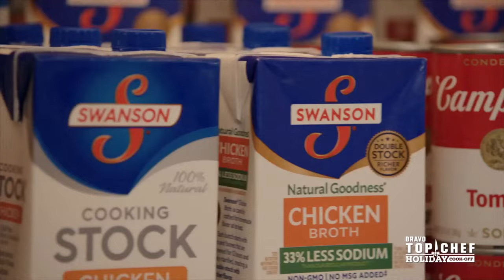Top Chef Alums Compete to Make Magical Holiday Dishes | Top Chef Holiday Special | Bravo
'Tis the season! Top Chef contestant Maria Mazon's unique twist on a white elephant gift exchange inspires fellow chefs, Dawn Burrell and Shota Nakajima, to create dishes that are perfect for the holiday season. Watch full episodes in the free Bravo app and on Peacock.

About Top Chef:
A new batch of 15 extremely talented Executive Chefs and restaurant owners representing a cross-section of kitchens and food around the country vie for the coveted title, bringing their unique skillsets, diversity of cuisines and gamut of flavors. With Portland as a picturesque backdrop and culinary inspiration, the chefs compete in a variety of challenges including celebrating PDX’s Pan-African cuisine to feeding hundreds of frontline workers and crabbing on the Oregon Coast in a tribute to culinary icon and Oregonian James Beard.